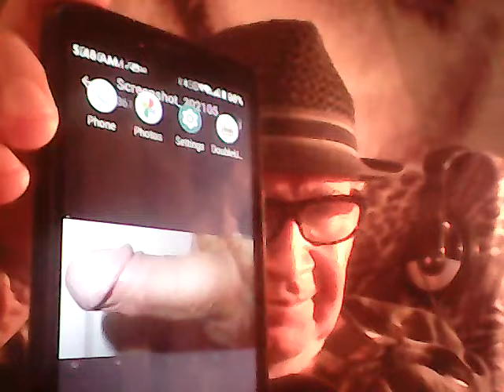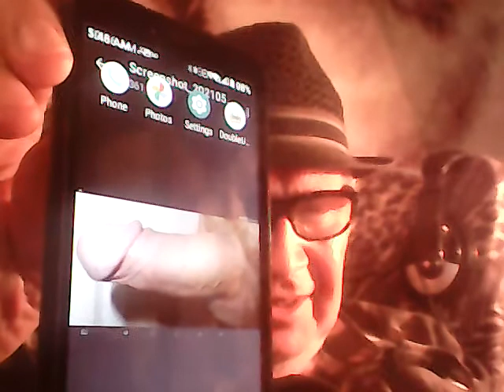FRANKIE DISCUSSES COMMENTS & A SELFIE OF HIS AM ERECTION & MIMES: "LOVE LETTERS..." BY GENE AUSTIN..